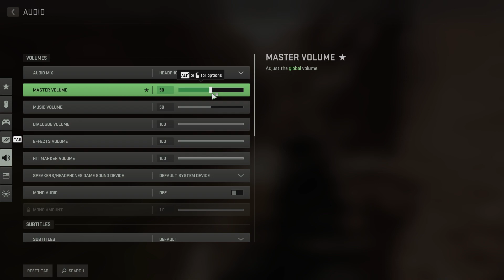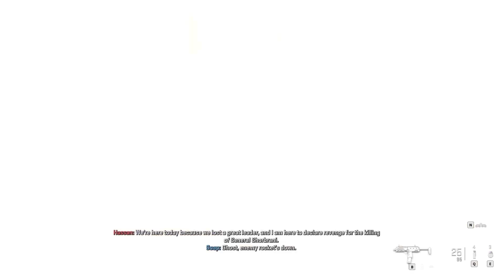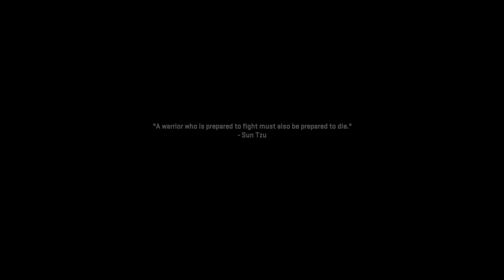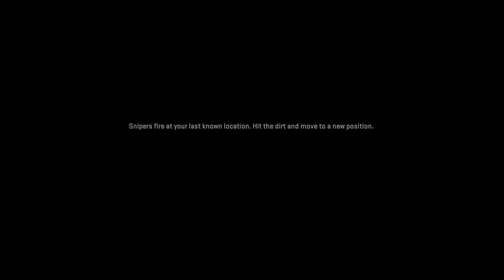I Prefer Guns Blazing!! | Call of Duty: Modern Warfare II | Ep 1